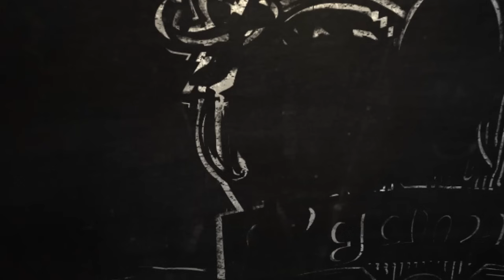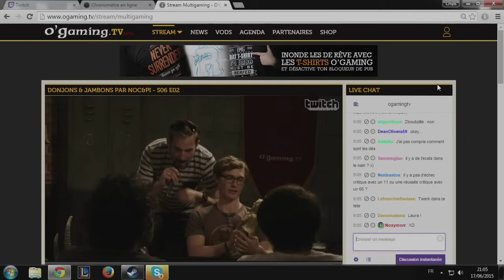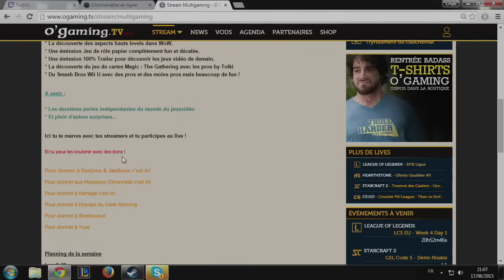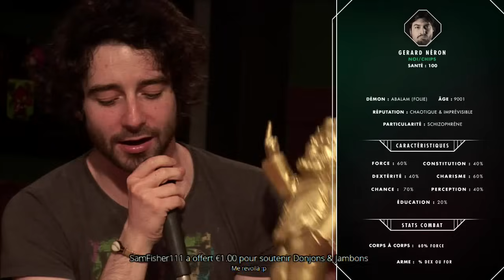D&J - Saison 6 - Episode deuxième